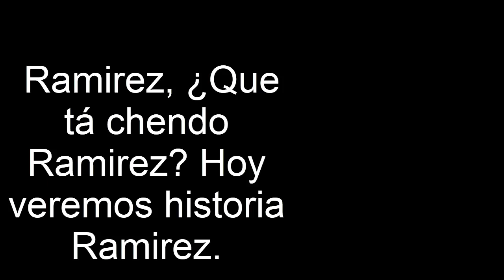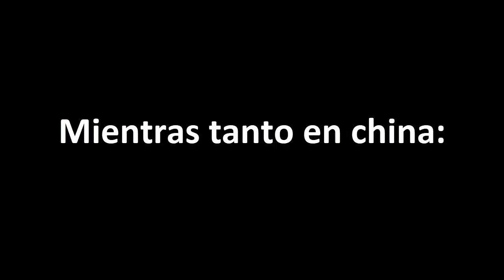La Primera Guerra del Opio. Con Doges